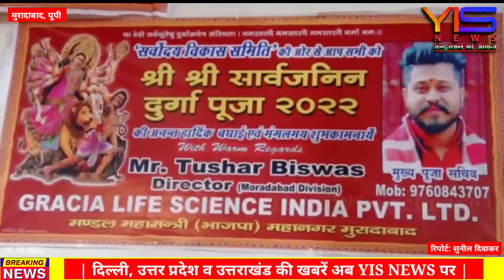मुरादाबाद में साईं सेलिब्रेशन में सर्वोदय विकास समिति द्वारा दुर्गापूजा महाअष्टमी पर्व का भव्य आयोजन